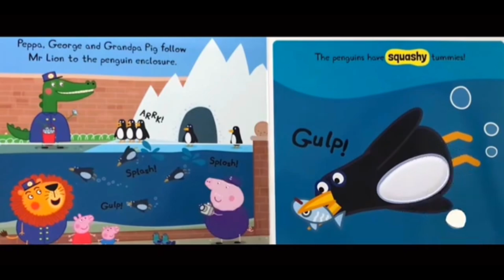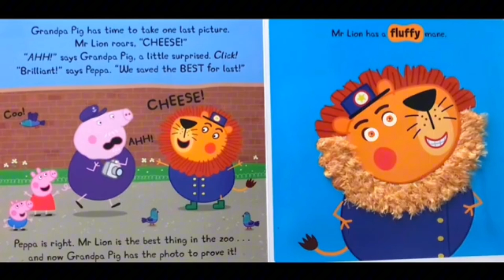🦭🐷 Kids Book Read Aloud: Peppa Pig : What's At The Zoo, Peppa?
Peppa Pig : What's At The Zoo, Peppa?